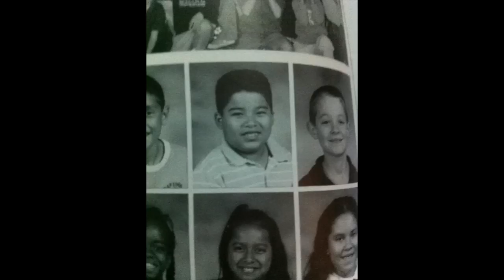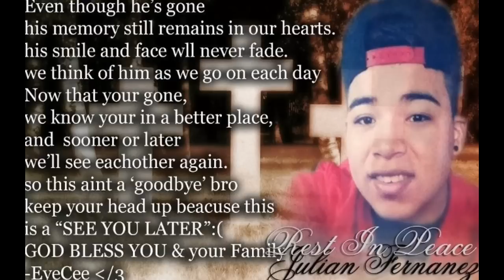RIP JULIAN FERNANDEZ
You wer and still are a great person!
Always in our mind and hearts ! We miss and love you R.I.P Julian Fernandez